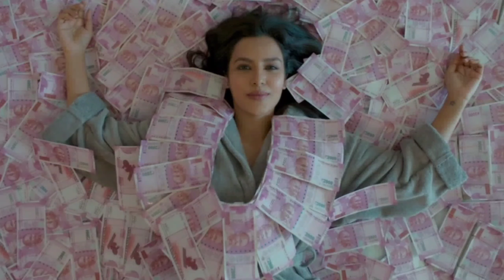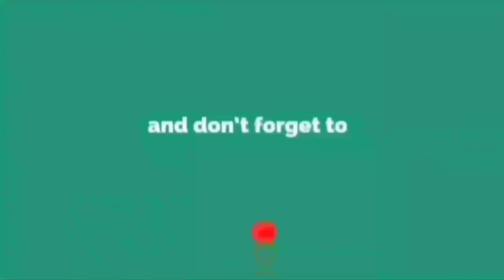A Simple Murder (2020) web series review in Bengali | Sony Liv | Something New Something Interesting